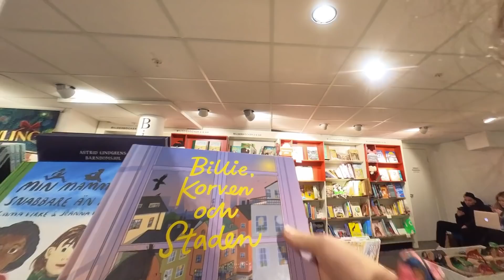師走のストックホルムより！世界最小😳アクションカメラで切り取る 🇸🇪 北欧暮らし｜カレン前髪作ったよ✂️ Insta360 GO2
世界最小！親指サイズのアクションカメラ GO2を提供して頂いたので、実際に使って私と子供たちとの北欧の日常を切り取ったvlogを作ってみました😆
いつものBon Aibon動画とは全く違う、臨場感あふれる面白い映像はいかがでしょうか？

２０２１年私の動画を観てくださった皆様ありがとうございます。２０２２年もたくさんの楽し動画を作るので、どうぞ宜しくお願いいたします🎍💓

👇使用したInsta360のカメラはこちら👇 1/6 - 18 初売り大セール中！
💓 このリンクからカメラをお求め頂いた場合の収益はBonAibon動画制作の支援として使わせていただきます💓

本格的なFIKAのお菓子を日本の家庭で気軽に作れる！北欧FIKAキット♪
年始はいよいよあの大人気お菓子、セムラの販売開始です😍
🇸🇪　北欧FIKAキット　🇸🇪

👩‍🍳 ヴェントゥラ愛　(あいぼん)　👩‍🍳
北欧スウェーデン在住８年　パティシエ、レシピ本著者。
スウェーデンでレシピ本２冊を出版しました。
６歳&４歳の娘のママ。３人目が産まれました！👶
大好きなスウェーデンの暮らし、仕事、お菓子、子育て等、楽しく発信中❤︎

動画にはしない日々の呟きも・・・😉

♬音楽♬

ジェットペンギン３号    beco 騒音のない世界
平成生まれ                         beco 騒音のない世界
デイライト                          beco   騒音のない世界
きらめくウィークエンド  beco  騒音のない世界
 虹色ウォーカー                 beco  騒音のない世界